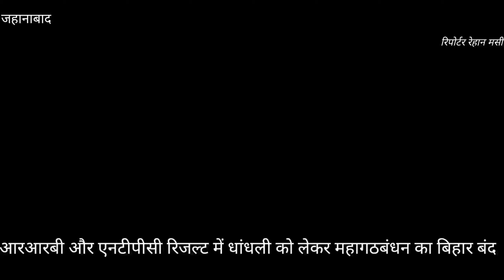RRBऔरNTPC हो रही धांधली को लेकर महागठबंधन के बिहार बंद में राजद समर्थकों ने सड़क पर लेट कर किया बंद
We are India's foremost independent Online News - Site, carrying critical opinion, investigations and reportage. We rely on our community for funding.

Nation Live 24x7 is here to give you all the latest news updates capturing all the aspects of society.
रहें वक़्त के साथ